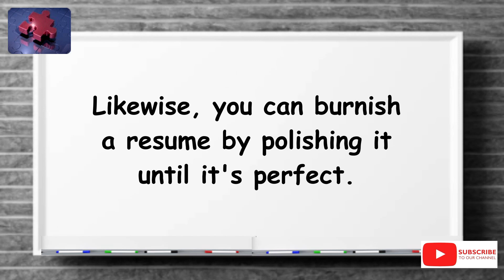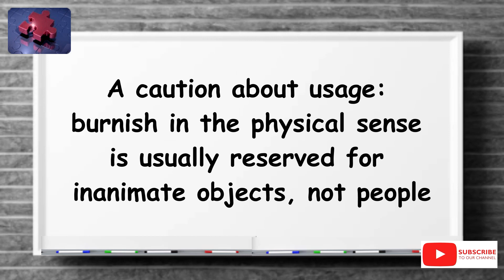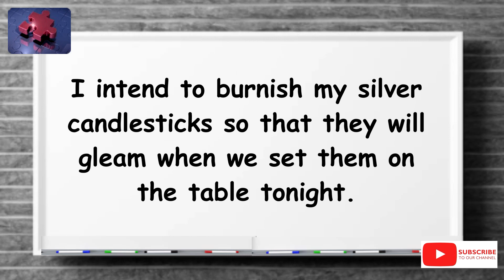BURNISH. The simplest definition YOU need!! tellsvidetionary™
Word of The Day 2 November 2023 Burnish.